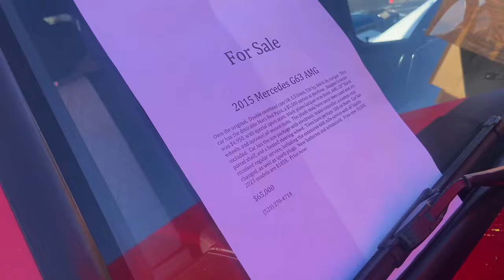Cars and coffee Little Rock: Slammed ford fusion and a trio of cobras!